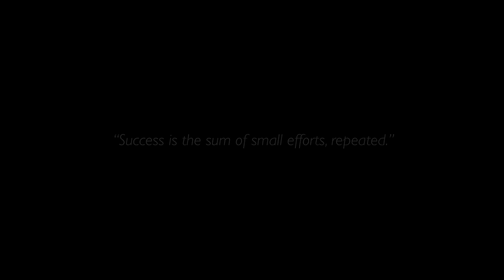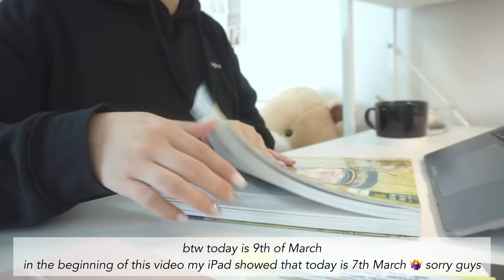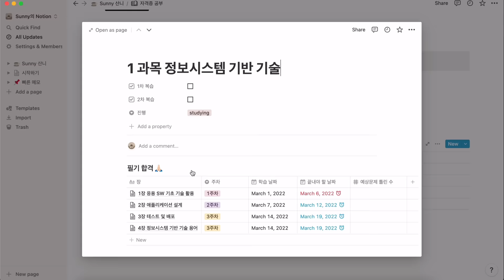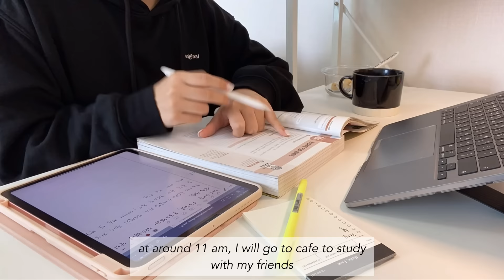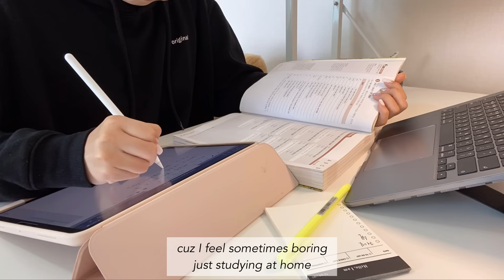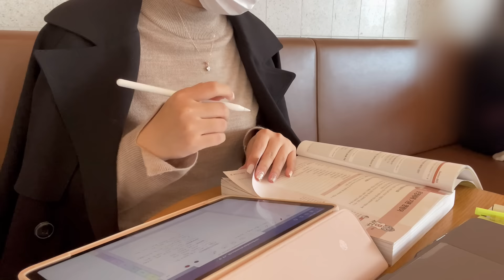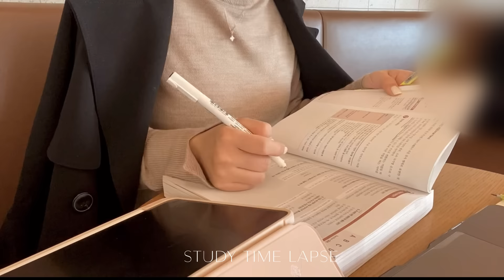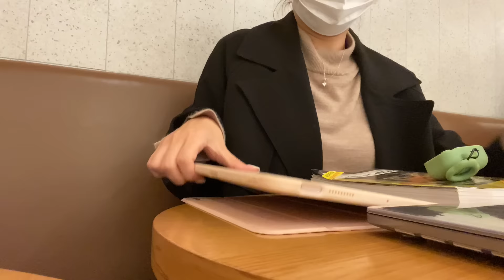STUDY VLOG📓| A DAY IN MY LIFE | new glasses, study at the cafe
SunnyVlog🐣